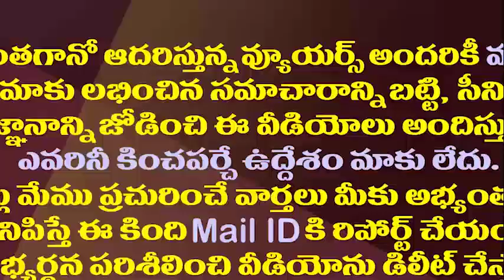నీతి ఆయోగ్ ర్యాంకింగ్స్ లో ఏపీ టాప్.. దేశంలోనే ఫస్ట్ ప్లేస్||Ap top in nithi ayog rankings